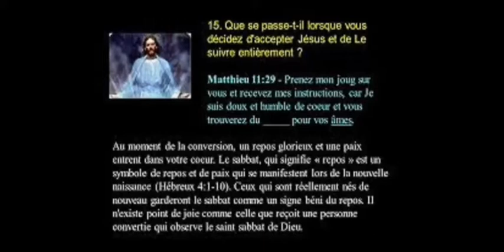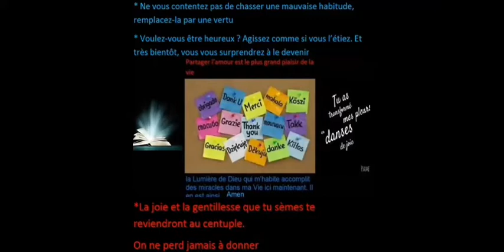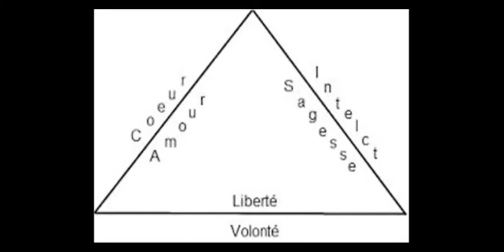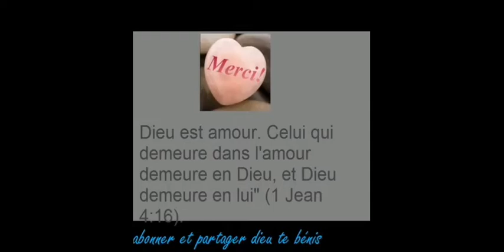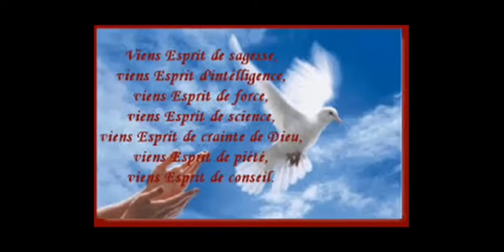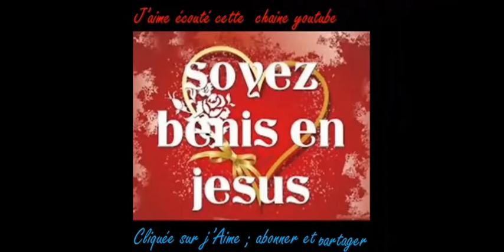Genèse chapitre 36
La Bible